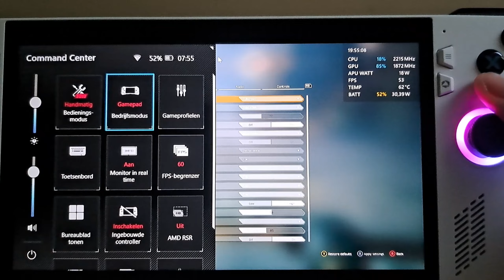Asus ROG Ally / Ghostrunner Gameplay 18W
Ghostrunner offers a unique single-player experience: fast-paced, violent combat, and an original setting that blends science fiction with post-apocalyptic themes. It tells the story of a world that has already ended and its inhabitants who fight to survive.